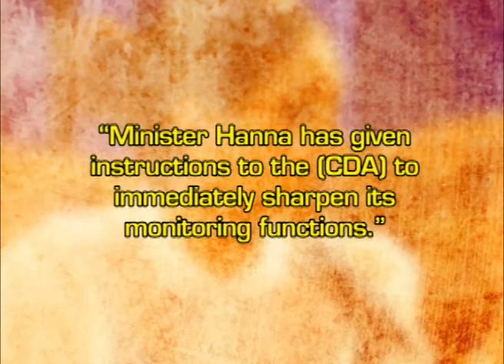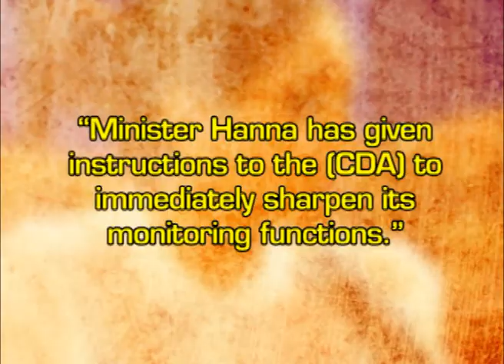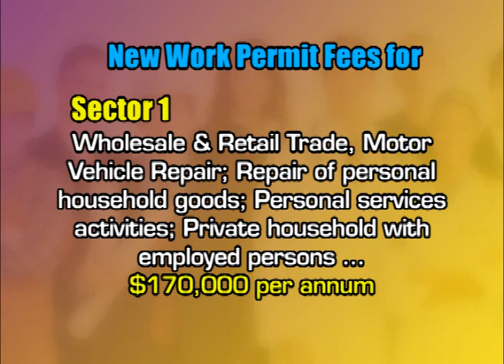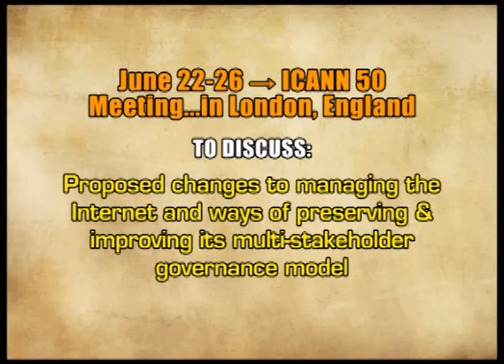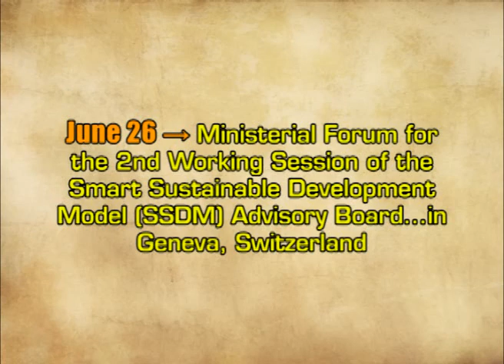JIS NEWS June 19, 2014 1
LEGAL ADVICE ON UNAUTHORISED COURSE
MOE MUST APPROVE FSAT TRANSFER
MORE MATH & LITERACY SUPPORT
VEHICLE EMISSIONS STANDARDS
WORK PERMITS REVIEW
MINISTER ATTENDING TELECOMS MEETING